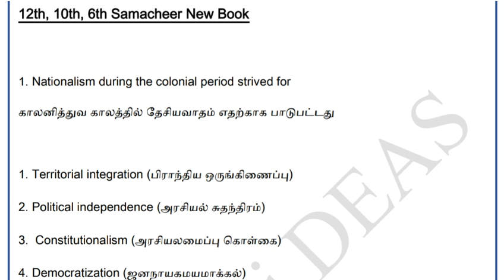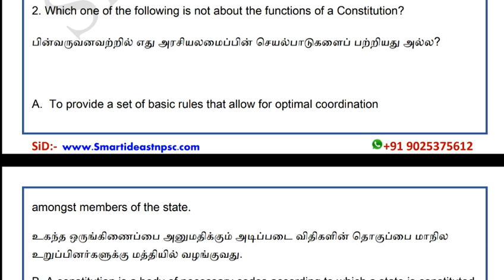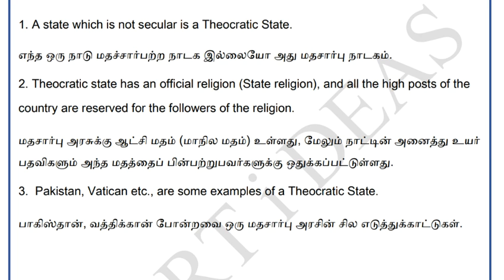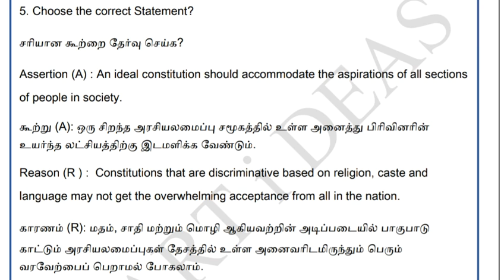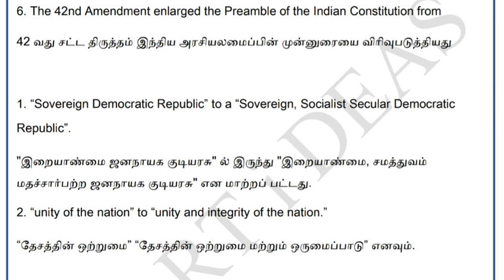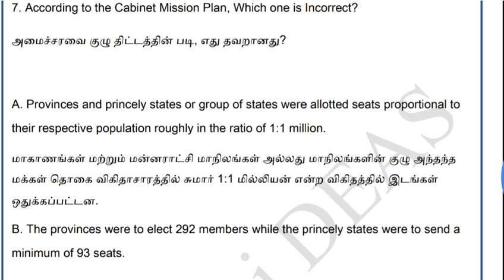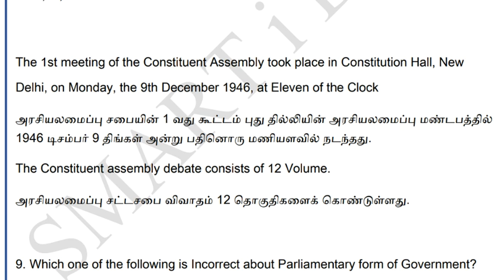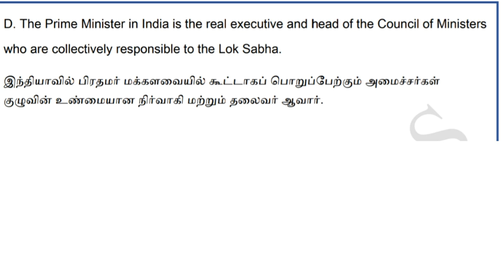Complete Analyse of New Samacheer Political Science - 12th , 10th , 6th | Smart Ideas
New Samacheer Pdf Questions & Answer Pdf

SMART i DEAS

Questions Analysis Videos for All 10 Subjects for TNPSC , TNUSRB , TNFUSRC , TNTET , TRB

Payment - Rs.1000

1st Registered 50 Candidates
- Get lifelong benefits

Questions Analysis Covers
For each topic in every subject , you will get
Analysis from
1. New School Books
2. Tnpsc Previous Year Questions
3. Our Own Questions
4. Book Back Questions
5. Also you will get Pdf for Every Analysis Video